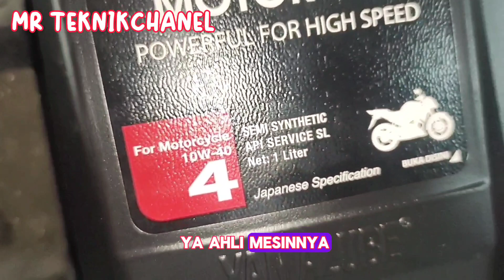BONGKAR BODY DAN SERVICE YAMAHA MX KING